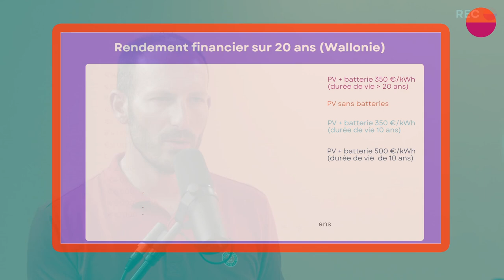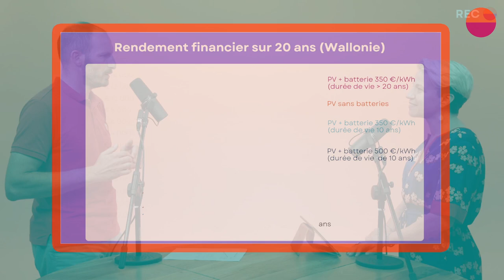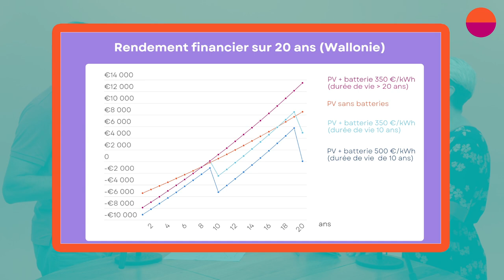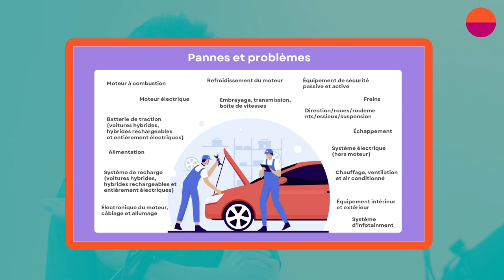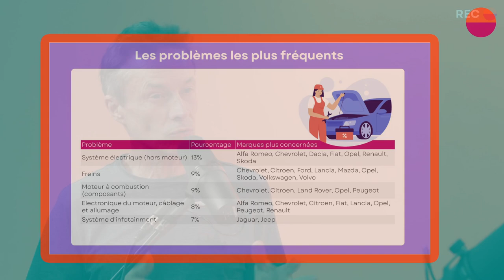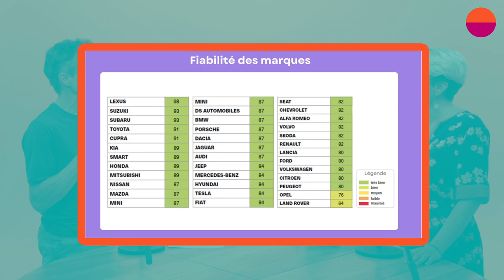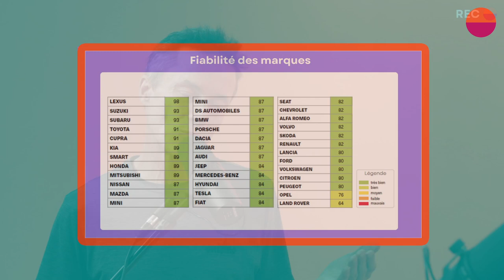Payer à l’étranger, Les meilleurs services d'impression photo, Une batterie domestique ? Fiabilité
00:00 Bienvenue dans l’épisode 15 de l’actu conso de Testachats, l’organisation qui défend vos droits en tant que consommateur en Belgique. 💪

📢 Les sujets de la semaine :
01:24 Comment payer à l’étranger ? 💸
           • Quelles sont les possibilités de paiement lorsqu’on se rend à l’étranger ?
           • Quelle est la différence entre une carte de débit et une carte de crédit ?
           • Peut-on éviter les frais lors de retraits d'argent à l'étranger avec une carte ?
           • Est-ce qu’il y a des précautions à prendre avant de partir à l'étranger ?

18:38 Le meilleur service d’impression en ligne pour vos photos : test comparatif & top 3 🔗
           • Quels services d'impression ont été testés par Testachats et comment ?
           • Y a-t-il de grandes différences de prix entre les services d'impression ?
           • Conseils pour imprimer de belles photos

30:05 Des batteries pour stocker et autoconsommer l’électricité d’origine photovoltaïque 🔋
           • Pourquoi stocker l’énergie de ses panneaux solaires dans une batterie ?
           • Qu'est-ce que l'autoconsommation et quels avantages offre une batterie ?
           • Peut-on espérer autoconsommer toute l'électricité produite par des panneaux solaires avec une batterie ?
           • Est-il rentable d'autoconsommer toute l'électricité produite par les panneaux solaires ?
           • Quelle est la position de Test-Achats sur les batteries de stockage ?

47:23 Les marques de voitures les plus fiables, et celles qui le sont moins 2024 🚗
           • En quoi consiste l’enquête de fiabilité des voitures de Testachats?
           • Quels sont les résultats les plus intéressants de l'enquête de fiabilité des voitures de 2024 ?
           • À quoi s'attendre pour la prochaine enquête de Testachats sur la fiabilité des voitures ?

🎥 Le rendez-vous hebdomadaire en live
Chaque jeudi, rejoignez-nous en direct pour échanger avec nos experts, bénéficier de conseils pratiques et poser vos questions. 🤝